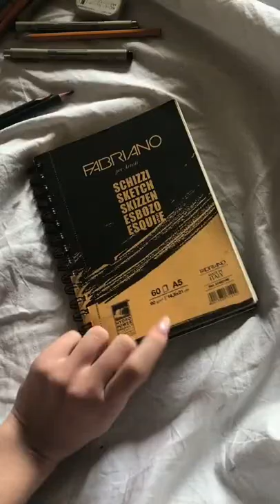That's good!! WOW [scream][scream][scream][scream][scream]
TikTok Satisfying Art Compilation 😌 One eye sees, the other feels 😍

 you can also support them directly if you enjoy their work!

Artists featured: 👏👏 @mariakugitko 😉 😌 😍

Comment "drawing 4u" if you read this! This video is an art tik toks compilation filled with the most amazing, relaxing & satisfying Art I could find. You can learn to paint, draw or improve your art by watching the video and following some of the tips/tutorials :) Thank you so much for the support on my Art TikTok compilation and I hope I can feature more amazing artists on my channel. I upload Art Tik Toks everyday and will continue to upload art tik toks in 2022. I add tik tok painting and drawing tutorials in to help you learn to make better art. Keep watching for the best, and most amazing art tik tok videos. Shoutout to SucccMeme, Shiba Avenue, PinkRamen, Thicccake & GlossyFrog for making amazing TikTok art videos. Follow along with a TikTok Art Tutorial.
secretanimesociety paint watercolour artchallenge artist tiktokartist art leaves # plants